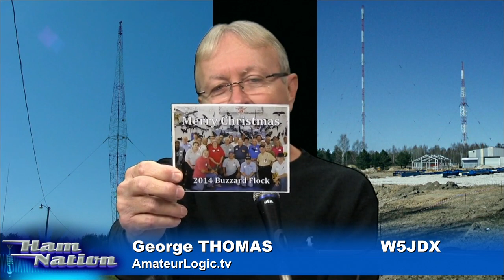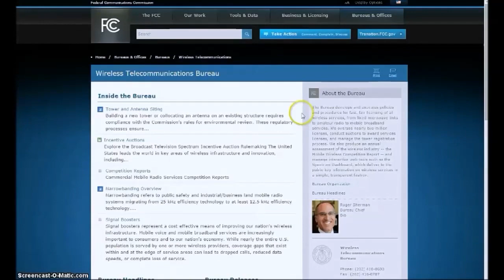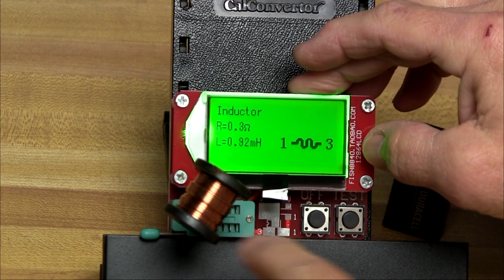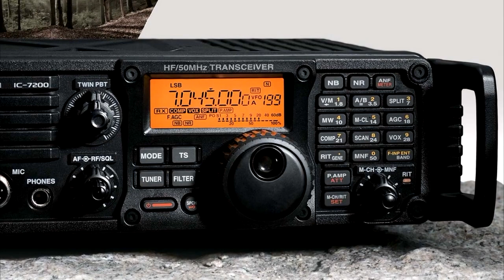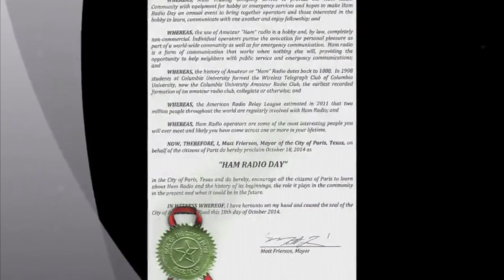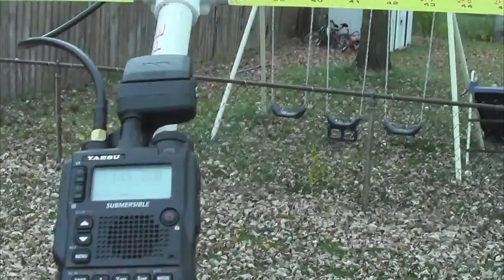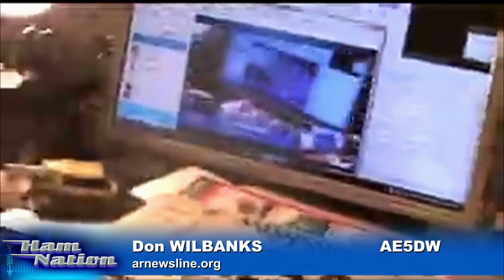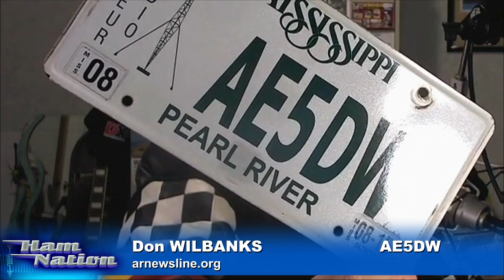Ham Nation 174: Green Ham and Fish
Hosts: George Thomas (W5JDX), Don Wilbanks (AE5DW), Dale Puckett (K0HYD) and Amanda Alden (K1DDN)
George checks out a FISH8840 component tester, Ham Radio Day 2014 in Paris TX, finding an old call sign and more!